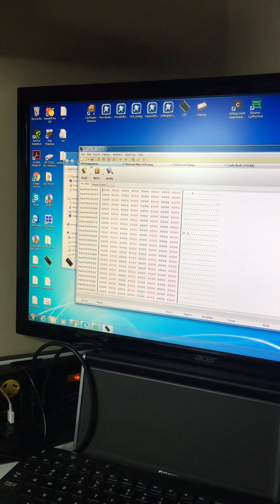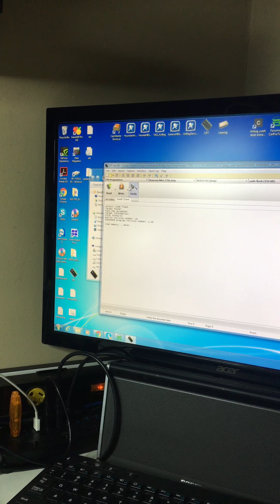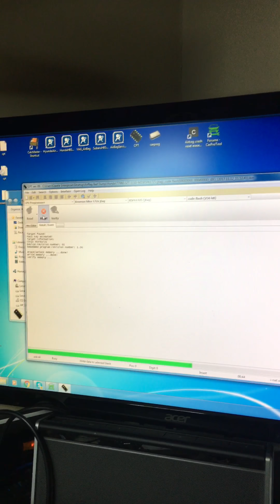November 14, 2017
H8SX CPT 01